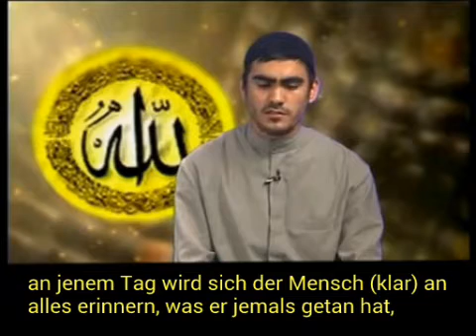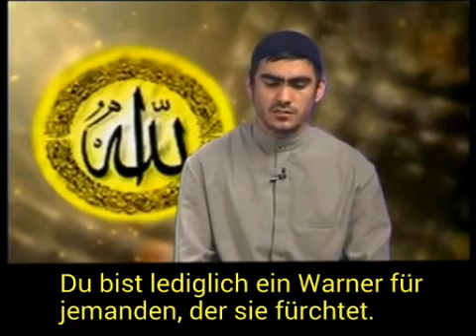Sura 79 Der überwältigende Umsturz